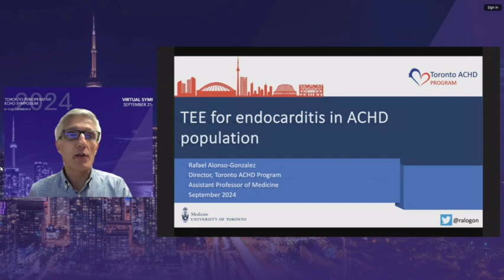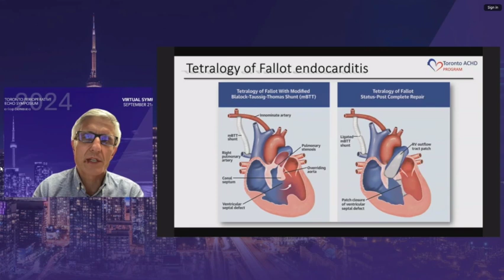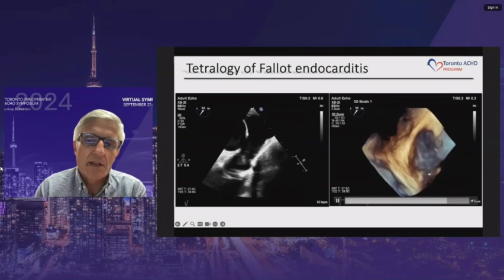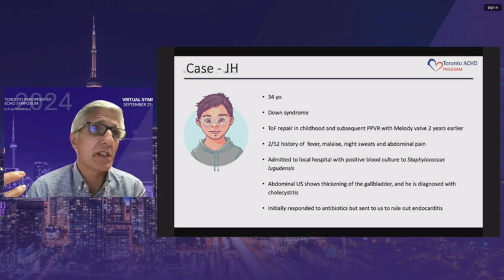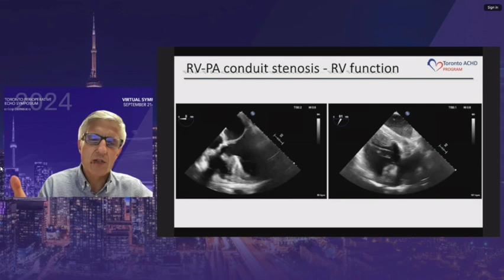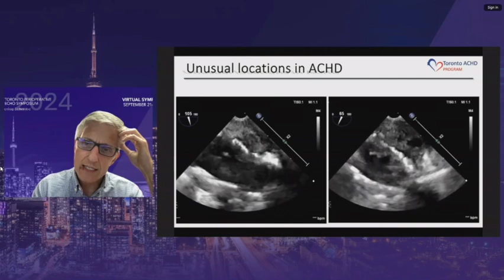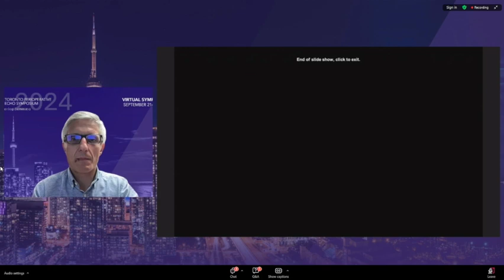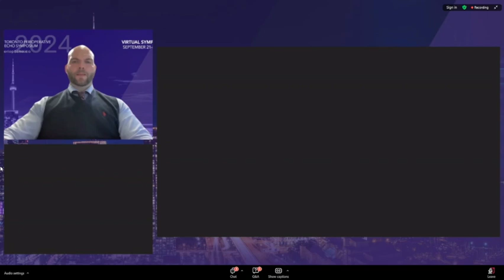TPES 2024: Dr. Rafa Alonso "TEE for endocarditis in the ACHD population"